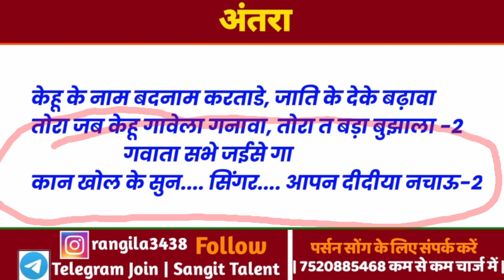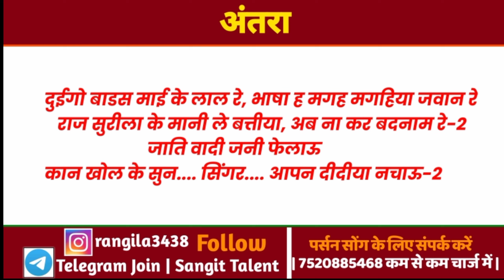📝 रात भर नचाईम (फुल फ्री सांग) Tuntun Yadav | Bhojpuri Song Kaise Likhe जातिवाद भोजपुरी सांग 2022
📝 रात भर नचाईम (फुल फ्री सांग) Tuntun Yadav | Bhojpuri Song Kaise Likhe जातिवाद भोजपुरी सांग

तोरे से आतना बवाल भईल बा
             केहू के नाम खराब भईल बा -2
                   अपनो इजतिया बचाउ
कान खोल के सुन. सिंगर. आपन दीदीया नचाऊ-2

केहू के नाम बदनाम करताडे, जाति के देके बढ़ावा
तोरा जब केहू गावेला गनावा, तोरा त बड़ा बुझाला -2
                     गवाता सभे जईसे गा

दुईगो बाडस माई के लाल रे, भाषा ह मगह मगहिया जवान रे
   राज सुरीला के मानी ले बत्तीया, अब ना कर बदनाम रे-2
                        जाति वादी जनी फेलाऊ

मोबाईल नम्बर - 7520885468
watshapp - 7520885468